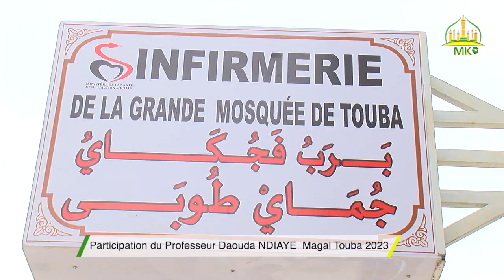Liggéeyu Professeur Daouda NDIAYE ci Daa’ira Muxaddamatul Xidma ci Màggalug Tuubaa gi.